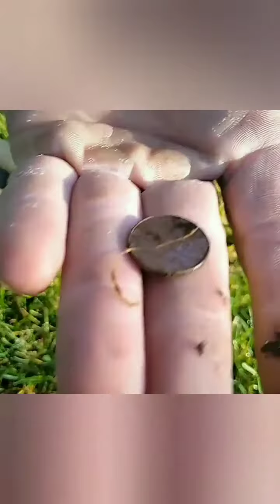More metal detecting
The in zone